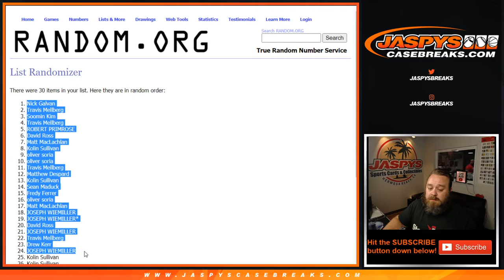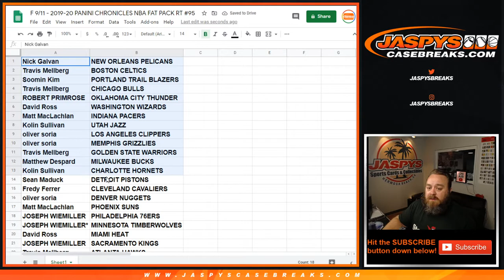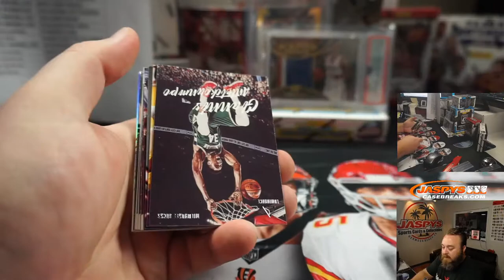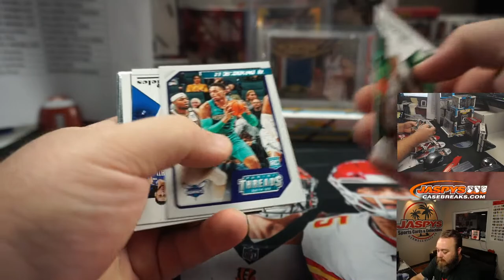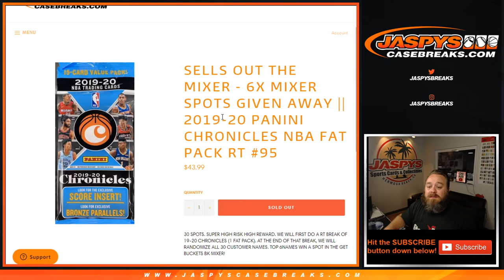F 9/11 - 2019-20 PANINI CHRONICLES NBA FAT PACK RT #95